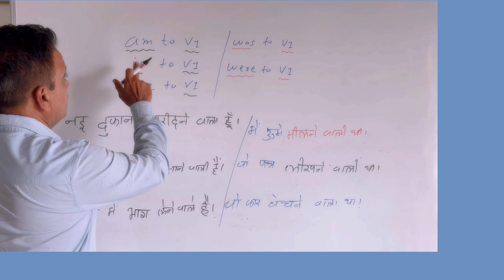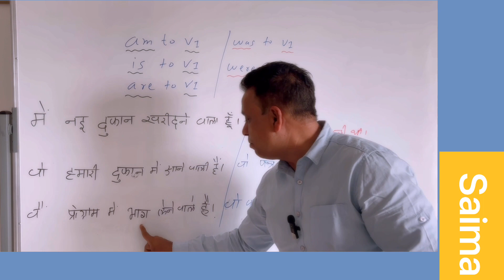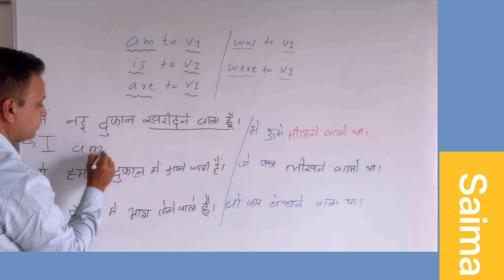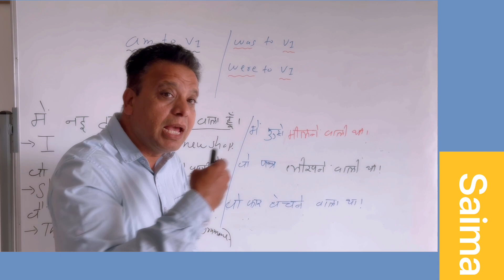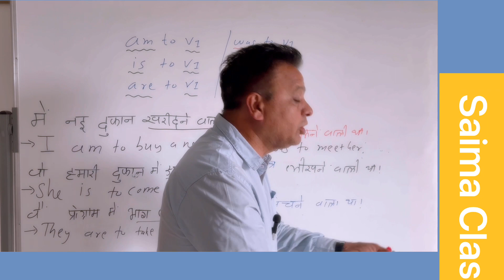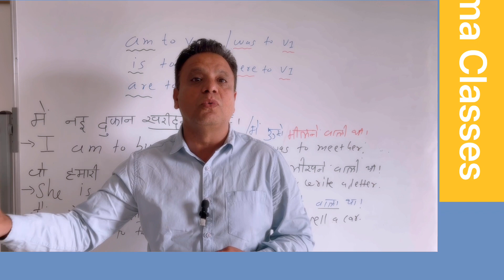am to go/is to go /am to V1/ is to V1 ka upyog kaise kare/englishgrammar /english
Am to V1
Is to V1
Are to V1 ka upyog kaise kare/how to use am to V1/is to V1/are to V1

Have to/ has to /how to use have to and has to in sentences/english /englishgrammar